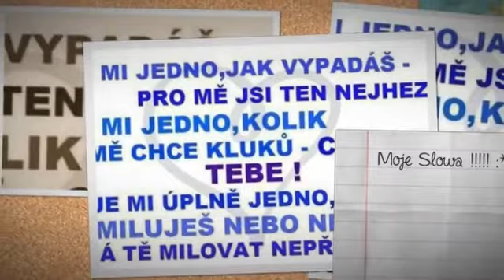Moje jen Moje :* ♥